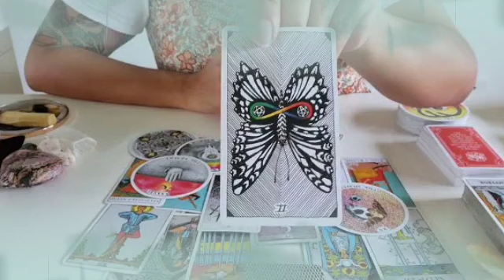برج الجدي ♑ من 22 إلى 30 يونيو 2024 ✨ أجهز لهذا الشيء👌يعود و لكنه لن يتغير😌وقت التنفيذ حان يا جدي👌